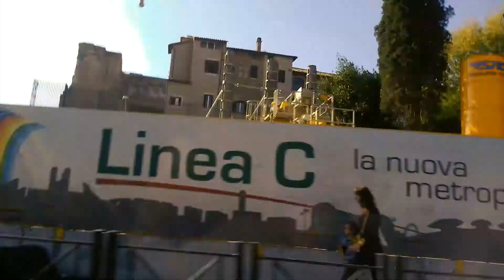Roma, Italia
Paseo por las calles de Roma en Italia.